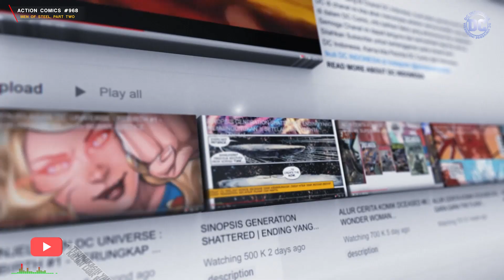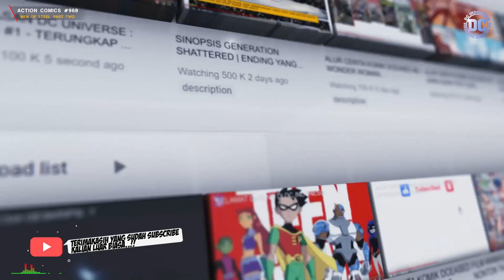ACTION COMICS 968 : MISI L'CALL ADALAH UNTUK MEMBUNUH LUTHOR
Di cerita sebelumnya, terungkap bahwa Zade dan L'Call adalah utusan dari sebuah planet yang belum diketahui, mereka berdua berniat untuk membunuh Lex Luthor.
Penyebabnya adalah sebuah ramalan yang menyatakan bahwa di masa depan, Luthor akan mengambil alih Apokolips dari tangan Darkseid, dan akan membawa kehancuran seluruh alam semesta, yang tidak hanya pada Apokolips, bumi juga menjadi planet yang mati. Seluruh anggota Justice League, termasuk Superman, pun akan kalahkan.
Disaat inilah, dimasa mereka mencari Lex Luthor untuk mencegah aksi yang akan dilakukannya di masa depan.
Disaat Superman bersama Superboy, berhasil menemukan gedung Geneticron yang hilang, belum selesai akan misteri gedung itu terjawab, ada lagi misteri baru yang akan dijalani superman terlebih dahulu, dimana pod yang menyimpan Doomsday terlihat sudah terbuka.
Dan Superman disaat itu mendapatkan sinyal bahaya dari Clark Kent, ternyata begitu superman tiba di Metropolis, tepatnya di gedung Lex Corps dia dihadapkan dengan Zade, partner L’Call yang sedang mengancam Lex Luthor.
Nah, apa yang akan terjadi selanjutnya? Apakah L’Call dan Zade dapat berhasil membunuh Lex Luthor agar dimasa depan bumi tidak dirusakkan oleh sosok berjubah merah yang diduga itu adalah Lex Luthor dari masa depan? Ayo kita salami cerita ini lebih dalam lagi…
Inilah ulasan cerita video komik Action Comics yang selanjutnya, semoga kali menyukai cerita ini. Yeaahh..

SINOPSIS ACTION COMICS 968:
Seorang bapak bernama Lenny sedang mengomel pada petugas helikopter dari jasa 'Metropolis Best Super Watch Tour' karena perjalanan mereka sama sekali tidak mendapat penampakan tokoh Super Metropolis, baik itu Superman, SuperWoman, maupun Super-Lex. Tanpa disangka-sangka, tubuh Superman dan Zade tiba-tiba menabrak helikopter tersebut. Tanpa peduli Superman sedang sibuk melawan Zade, Lenny Superman agar mau selfie dengan anaknya dan juga nantinya akan memberikan tanda tangan. Tentu saja Superman tidaknya.
Sementara itu, L'Call alias GodSlayer bersiap untuk menebas leher Luthor dengan pedangnya. Dengan kemampuan super armornya, Luthor bisa mencegah lehernya secara terpisah dari tubuhnya dan membalik menyerang L'Call. Tepat sebelum serangan Luthor pada tubuhnya, L'Call menghilang begitu saja.
Sesaat kemudian Lois dan Clark tiba di rooftop tempat Luthor berada. Terlihat bahwa Lois yang memaksa menuju ke sana, beralasan bahwa kejadian itu adalah liputan yang berharga. Luthor meminta Lois mendengarkan Clark dan segera meninggalkan TKP. Tiba-tiba dari belakang L'Call muncul dan langsung menebas punggung Luthor!
Di tempat lain, Superman mulai menyadari bahwa kemungkinan besar sedang dialihkan dari acara utamanya. Dengan menggunakan pandangan super, ia melihat L'Call, Luthor, Lois, dan Clark berada di bagian kota yang lain. Namun ia merasa aneh karena pandangannya saat itu tidak terlalu fokus. Zade kembali berhasil membuat pukulannya di tubuh Superman. Mendadak sebuah truk menghantam tubuh Zade dan dari balik truk muncullah Superboy.
Superman segera memanfaatkan kesempatan itu untuk pergi meninggalkan Zade dan mengajak Superboy mengikutinya, menuju tempat Lois berada. Ia tiba tepat di saat Luthor sedang terdesak. Tanpa disangka, L'Call mengaku seperti menghadapi Kryptonian seperti Superman dan menusukkan pedangnya ke bahu Superman, membuat tubuhnya melemah. S mempertanyakan mengapa Superman melindungi orang seperti Luthor, L'Call menunjukkan sekilas apa yang akan terjadi pada masa depan mereka apabila Luthor dibiarkan hidup. Superman mengatakan bahwa itu hanya ramalan, namun L'Call menyatakan bahwa ramalan yang sama pernah disebutkan jauh sebelum Darkseid menjadi penguasa Apokolips dan nyatanya itu terbukti benar.
Bagaimana cerita ini selengkapnya?